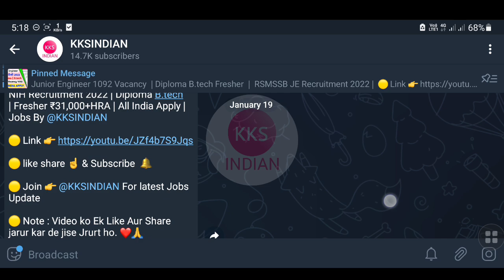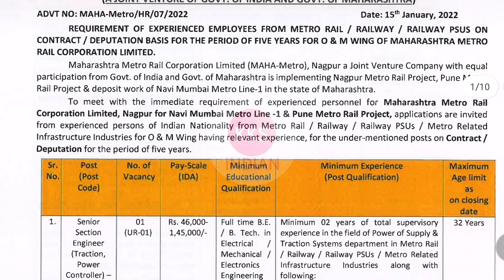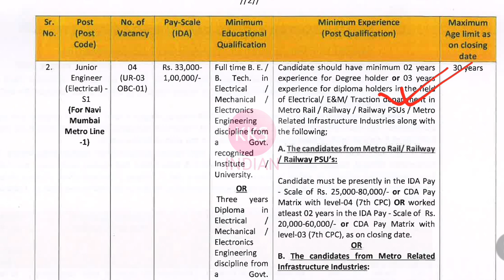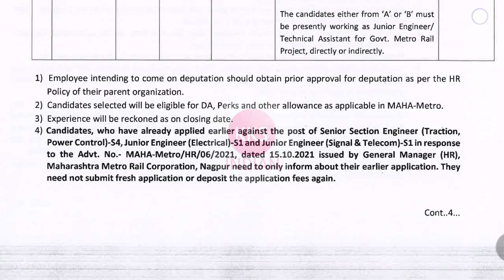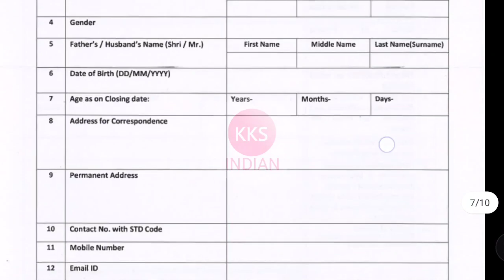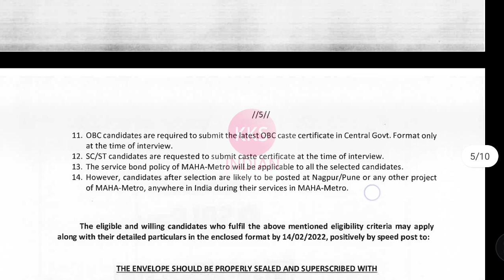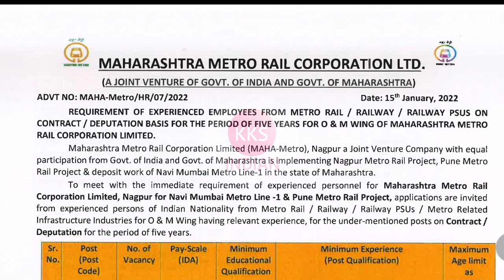Maha Metro Recruitment 2022 | JE SSE | Diploma B.tech | All India Apply |MMRCL JE Maha Metro Vacancy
junior engineer
kksindian